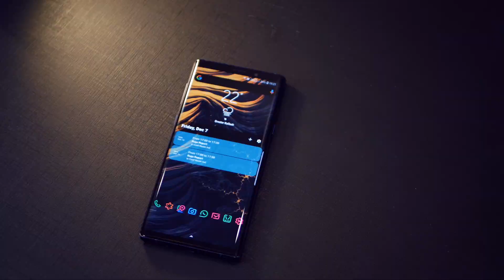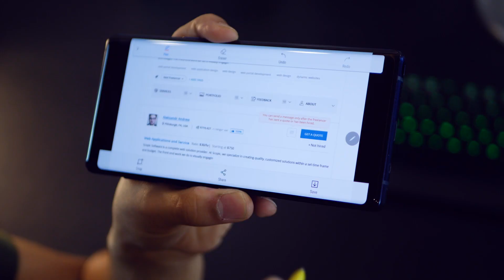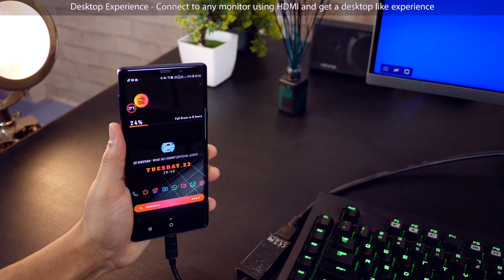5 Reasons Galaxy Note 9 is the Best Smartphone of 2018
I’ve been using the Note 9 as my daily driver and I can’t have enough reasons to why the Galaxy Note 9 is the best smartphone for 2018 - but i’m going to give it a shot and explain my reasons for.

The year of 2018 hasn’t really seen much innovation except just displays getting bigger and most phones coming with eyebrow notches or the teardrop notch. In fact, I’ve seen phones loose more - they’re losing notification LEDs, headphone jacks and microSD card slots. And the one phone that has kept up with everything and did not remove any thing - would be the Galaxy Note 9.

Reason 1:
Galaxy Note 9 has the best battery life than any other flagship smartphone of 2018. With 4,000 mAh of power stored in its battery, it gives any flagship smartphone maker a run for their money. The Note 9 battery outperforms and delivers the best balance between performance and battery life that no smartphone can at the moment
It is the biggest win that the Note 9 has over any other flagship smartphone.

Reason 2:
The Note 9 display is the most beautiful and one of the sharpest, brightest and most colorful displays on a smartphone.  Hardcore resolution of 2960 x 1440 pixels. Super crisp. Super bright. Super accurate. It’s 6.3 inches of pure blissful AMOLED viewing experience

Reason 3:
The S Pen. I know a lot of note 8 and note 9 users and even those who are fans of the note series - don’t use the S Pen a lot. But, I do and it is definitely a reason why I have always preferred the Note phones over the equivalent Galaxy S series phones that don’t have the S Pen. The beauty of taking down a note any time, any where is very useful. I use the screen-write function a lot of times during the day - even if it is just to sharing a screenshot more personal. I also use it a lot to give feedback to my team on designs they make! It’s just super convenient. And the S Pen now comes with more functionalities that are beyond just writing. Taking selfies or pictures when it is hard to click a picture or controlling music and video playback. The S Pen can really change how you use the Note 9 - if you know how to use it.

Reason 4:
Samsung Dex - Samsung's very own desktop experience using a smartphone. Fourth - Dex

The fact that you can use your smartphone to get a full fledged desktop experience on any screen with just one cable is mind blowing. You can almost think about replacing a laptop if you only use it for emails and document or presentation work. Connect a bluetooth mouse and a bluetooth keyboard to it - it’s nothing less than a computer in the palm of your hands. And ig that’s not innovation - I don’t know what is.

Reason 5:
In addition to the above 4 reasons, the Galaxy Note 9 still retains the notification LED, the headphone jack and the microSD card slot for storage expansion..

And, these 5 reasons are not just it.
Galaxy Note 9 still has one of the best cameras in the smartphone industry alongside the Google Pixel 3 and the iPhone XS Max.
But it also has a lot of other features that other phones don't.
For e.g. Bixby voice assistant, NFC and wireless charging, dolby atmos, always on display, super slow mo, scene optimizer in camera and even Samsung Pay.